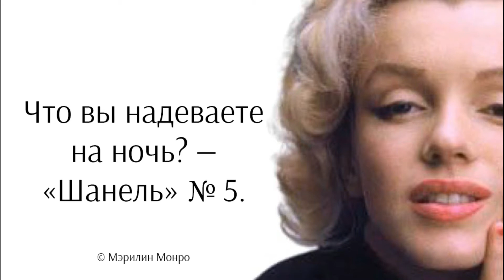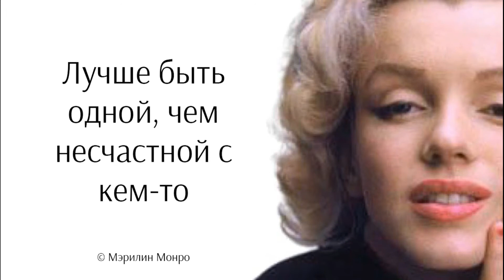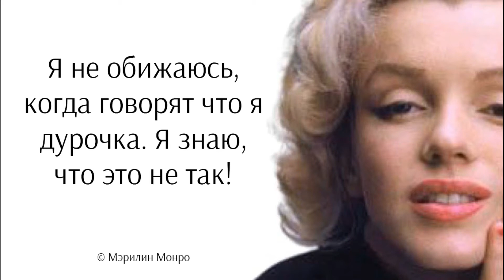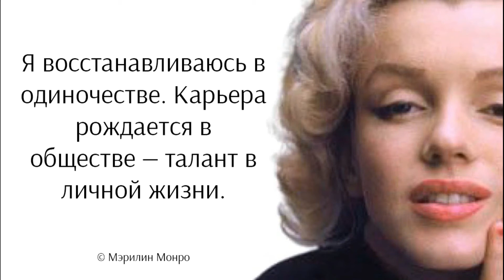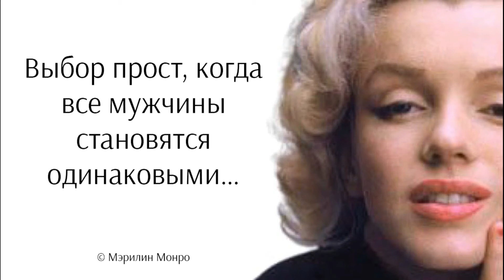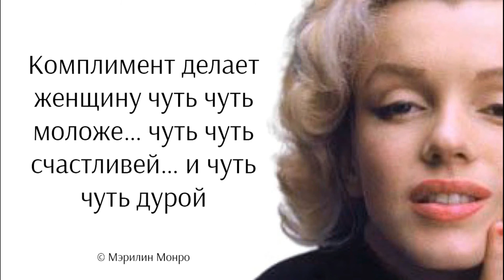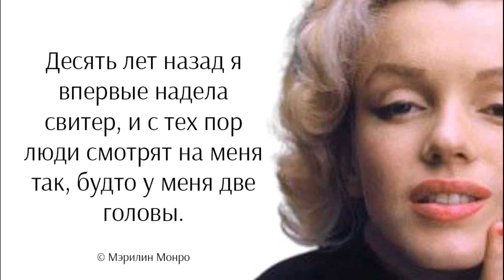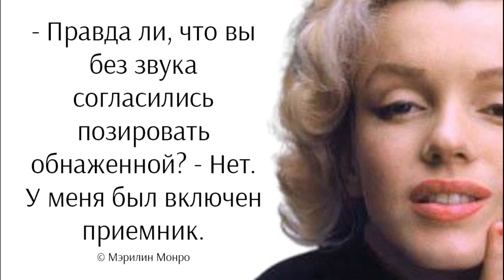Правила жизни Мэрилин Монро. Цитаты и афоризмы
Мэрилин Монро - Американская киноактриса, секс-символ 1950-х годов, певица и модель. Стала одним из наиболее культовых образов американского кинематографа и всей мировой культуры.
Родилась: 1 июня 1926 г., Лос-Анджелес, Калифорния, США
Умерла: 5 августа 1962 г. (36 лет), Лос-Анджелес, Калифорния, США.